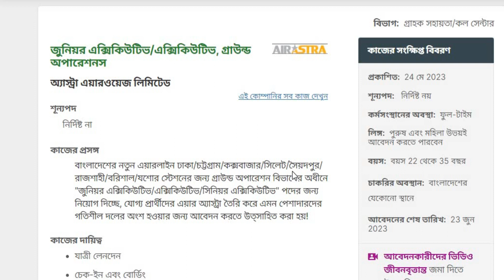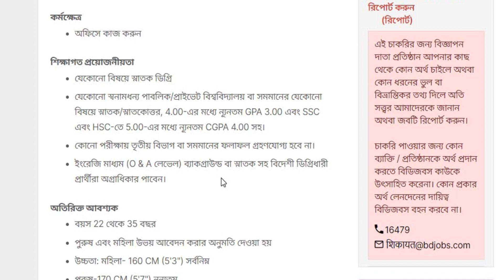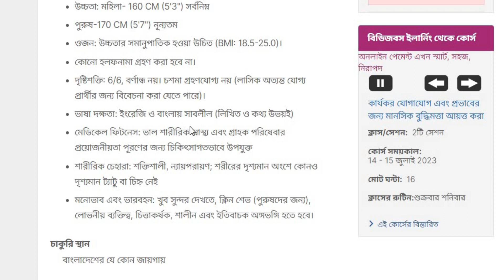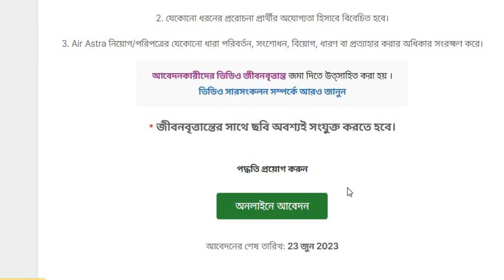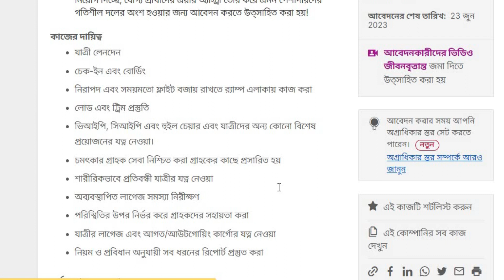Air Astra new job circular 2023 || অভিজ্ঞতা ছাড়াই নিয়োগ দিবে এয়ার অ্যাস্ট্রা এয়ার লাইন্স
For those who are looking for Air Astra New Job Circular, very good news has been published on our website and Air Astra Career through the authorities. Bangladesh Air Astra Airlines Job Circular 2023 can be a good opportunity for job seekers. Read the full job post if you are interested in working at Air Astra.